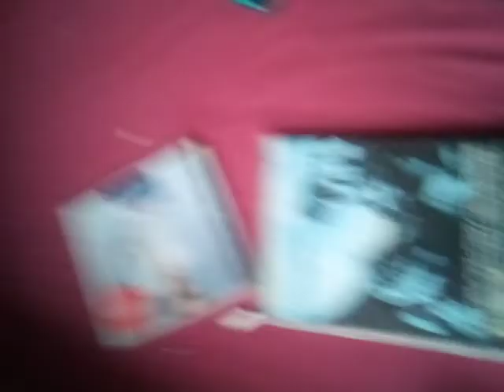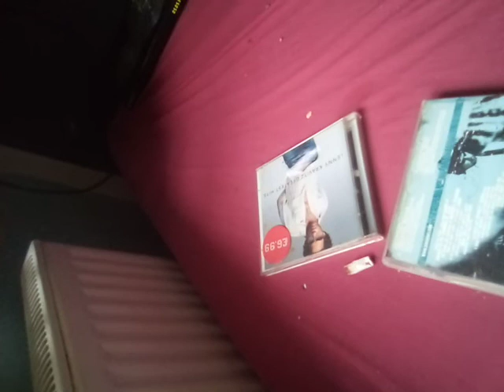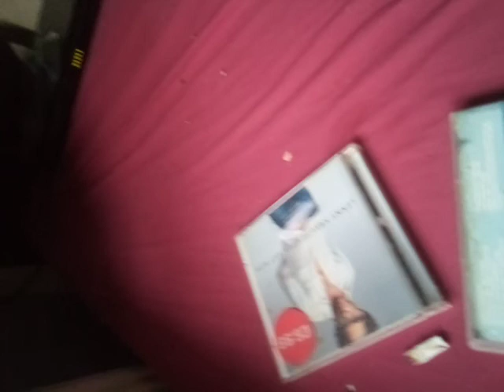to anyone who remembers when life was good